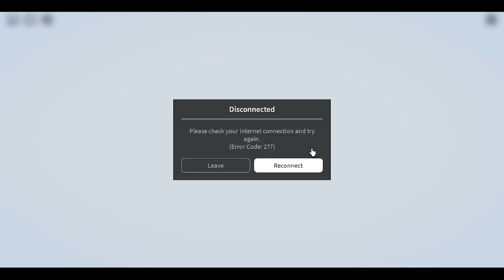roblox hunt event is going great so far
roblox servers got fried again